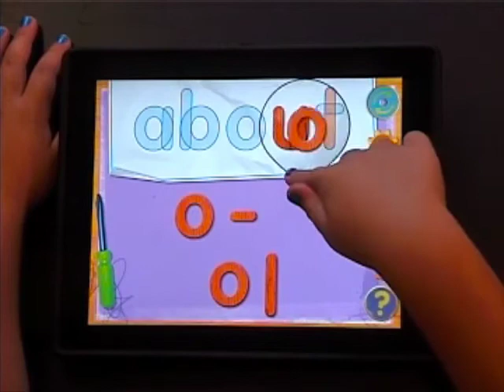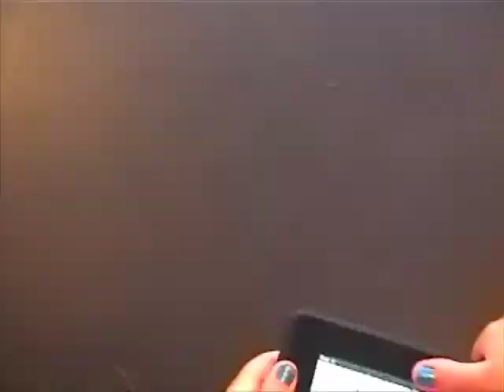ABC-Clamp Monkey Demo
ABC-Clamp Monkey is a fun way for kids to learn letter shapes and build words. Take a seat at the monkey's workbench, and follow the blueprints to create a letter from blocks of wood - if your letter is right, he might just do a funny dance for you!

Simple touch interaction and engaging sounds make this the perfect game for learners of any age to practice forming letters and words. Choose from single letters, or whole words up to five letters long selected from the Dolch Word List.

Available on the iPad, iPhone and iPod touch.